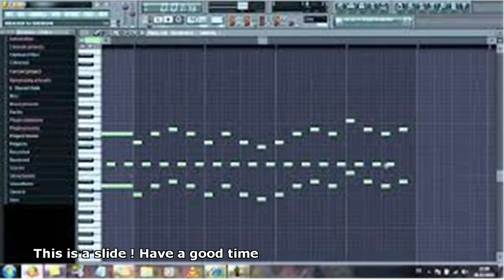gta 4 theme song